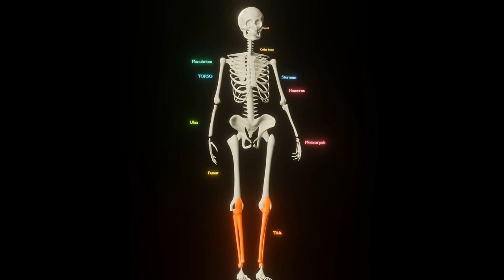How Many Bones Do We Have?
With the help of Mr. Bones we will learn about... Human Bones!